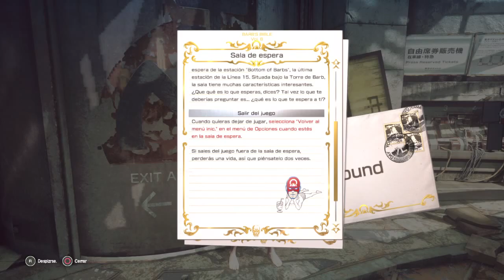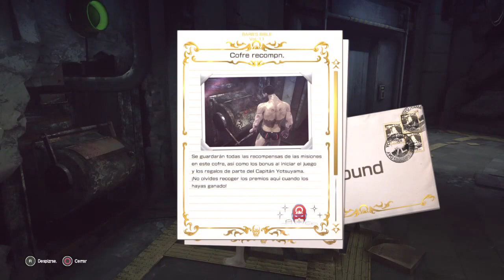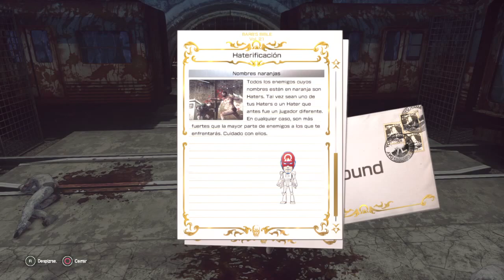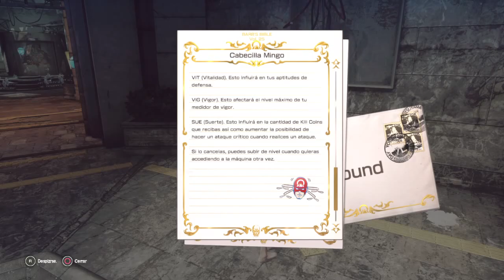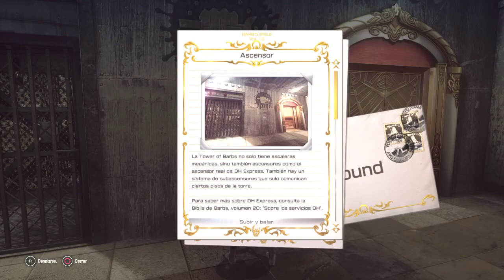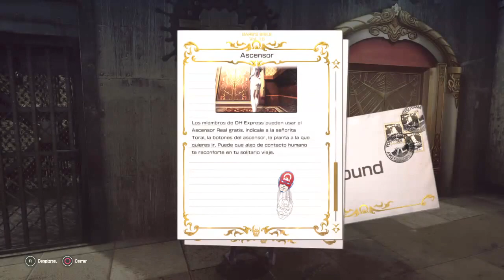SEGUIMOS EN LET IT DIE - EN DIRECTO #2 (RETRANSMITIDO POR TWITCH)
¡¡¿Eres un Gamer de verdad...?!! ¿Os gustan los Gameplays o Directos variados...? ¿Clásicos y Modernos...?

¡¡Este es tu canal!!. Hay series de juegos de PS3/PS4,PC...Juegos retros super clásicos, Información,Tutoriales,ect...¡¡No te vas a aburrir!! ¡¡Subscribete y vivelo por ti mismo!!

¡¡Los Gameplays y Directos se subirá los días que tenga tiempo. !! ¡¡Estad atentos!! ^^

Podeis seguirme y agregarme aquí

►Agregarme en PS3/PS4 : sPaNiShFoxhound

►Agregarme en Skype: sPaNiShFoxhound

Canales amigos =D